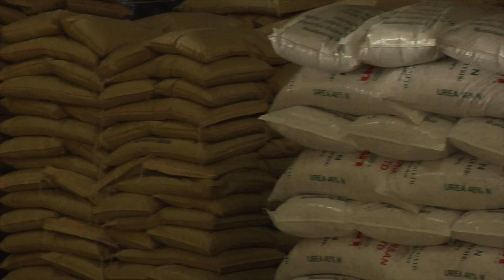JMEA 2018 Fersan Small And MedBiz